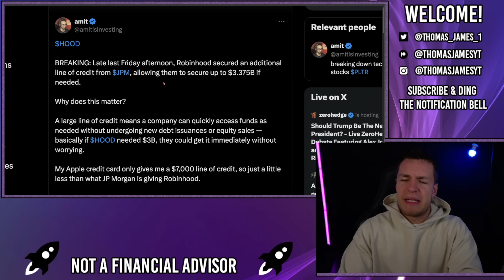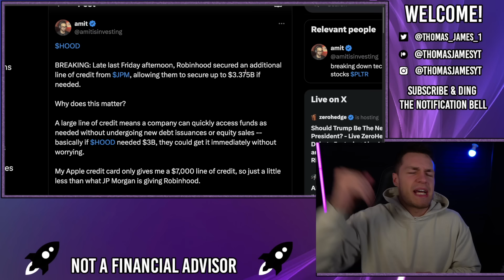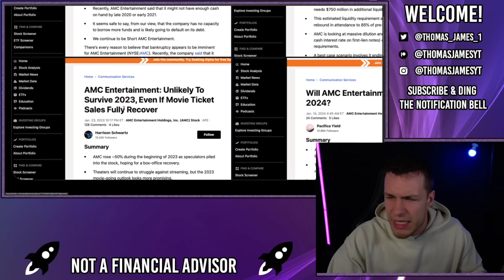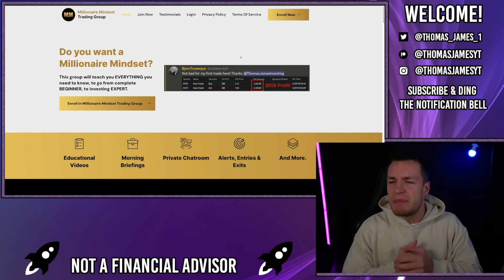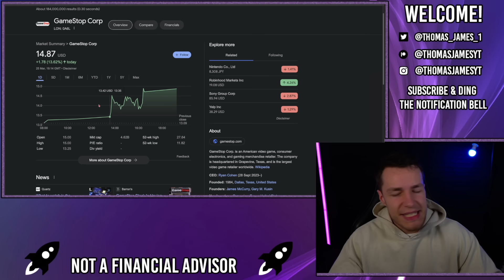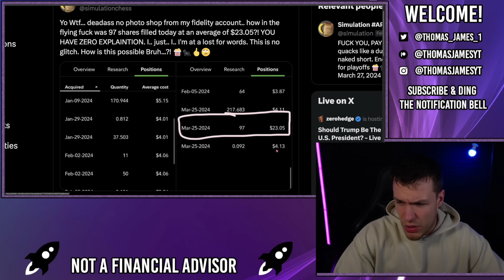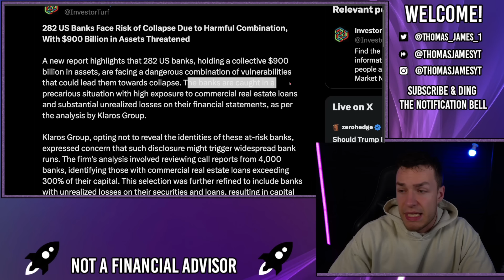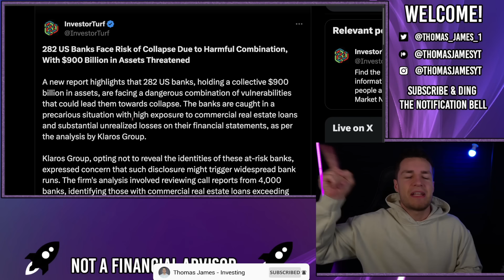🔥 ROBINHOOD PLANNING FOR ANOTHER BAILOUT!! - AMC Stock Short Squeeze Update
Robinhood is planning for another bailout when both AMC and Gamestop run, by securing a $3bn line of credit. This is 'coincidentally' the same size as their 2021 margin call deficit!

The mainstream media are also still desperately trying to convince you to sell, likely because Gamestop is about to have a blowout earnings quarter!

Please be aware of the scammers on youtube/twitter/discord that pretend to be me, using my name, trying to convince you to; send them money, send them crypto, saying you can copy their trades. This is NOT ME and I will NEVER ask you to send me money/crypto/invest in any sketchy platforms.